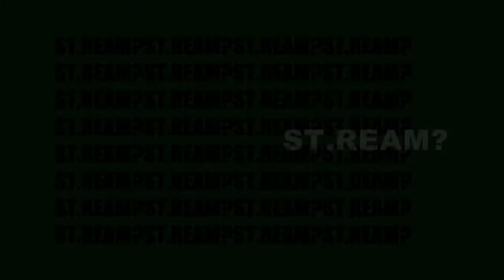OCT2017GSA#CHECKPST!REAM @ PRVM, IRKUTSK..BARNAUL, AK / SIBERIAN STREETFOOT, TRICKYLAB, ST.FOOTMARK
SIBERIAN STREETFOOT,32 PROD.

SPLIT JOINT - 5. СМАРАГДОВЫЙ СОН / UNVR-PRVM
PUMA R698 SNOW SPLATTER PACK PRODUCT OF NEW YORK PONY M100 MONTA SOCCER REPLICA BALL BMB SPACEKID ST.FOOTMARK SIBERIAN STREETFOOT СИБИРСКАЯ НОГА УЛИЦ AUTUMN, ОСЕНЬ SIBERIA СИБИРЬ STREET SOCCER УЛИЧНЫЙ ФУТБОЛ GROUNDMOVES GROUND COMBO ГРАУНДЫ АККА AKKA MAGAZINE OLD SCHOOL ТРЮКИ TRICKS SKILLS НАВЫКИ HIP HOP ХИП ХОП АЛТАЙСКИЙ КРАЙ АК ALTAI KRAI AK КЛИП КУЛУНДИНСКИЕ СТЕПИ KULUNDA STEPPE БАРНАУЛ РОДИНО ПАВЛОДАР ОКТЯБРЬ OCTOBER 26 KIX4U KIX PUSHERS ТАПКИ ДЛЯ ВАС
ТЮМЕНЬ ОМСК НОВОСИБИРСК БАРНАУЛ ТОМСК КЕМЕРОВО КЫЗЫЛ КРАСНОЯРСК АБАКАН ИРКУТСК УЛАН-УДЭ ЧИТА БЛАГОВЕЩЕНСК KUSH TRICKYLAB ТРЮКЕЛЯ WEED ПАННА PANNA MUSIC МУЗЫКА ЧМ STEPPESTEP GHOSTEP СТИЛЬ STYLE TRACK FVNTVNE BEAT MAKER UNDERGROUND SUNRISE
SAINTSTREETSTONE FIFA STREET ФИФА СТРИТ СИБИРСКАЯ НОГА УЛИЦ СЕАН GENEROUS KHARON ГАРНЬЕ WINDOWS MOVIE MAKER 2.6 ЭДГАР ДАВИДС FOOTBALL EDGAR DAVIDS ФУТБОЛ TOYOTA VISTA TRICKSHOT